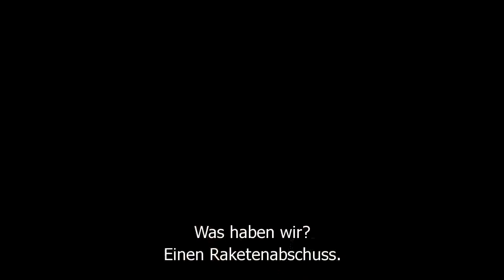Tom Clancy's Ghost Recon: Future Soldier - Action Gameplay TRAILER (PS3, Xbox360)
24. Mai 2012
PS3, Xbox360